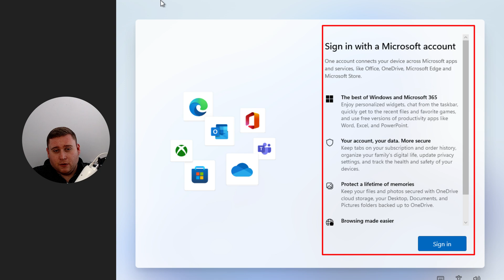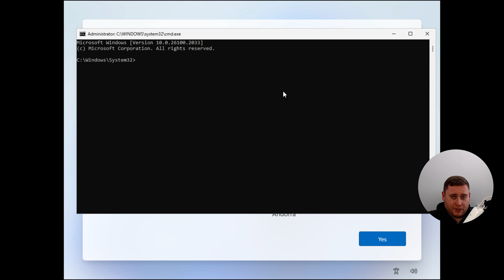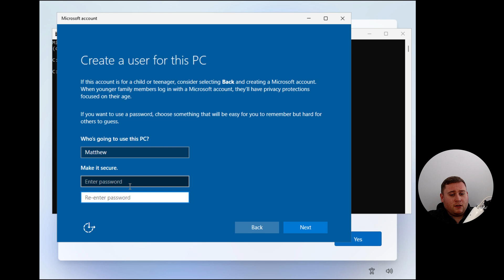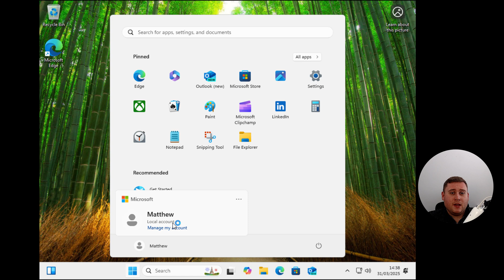The NEW Windows 11 Microsoft Account Bypass Method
In today's video, we look at how you can skip the Microsoft account requirement during the Windows 11 setup quickly and easily using 1 simple command. This replaces the previous OOBE\BYPASSNRO command which Microsoft has since announced they will be removing.

Command: start ms-cxh:localonly

If you found this video helpful or interesting please SMASH that SUBSCRIBE button, hit the like button to help get this video into the YouTube algorithm and also let me know your feedback in the comment section down below!

Looking to get in touch with me to enquire about any business related queries?

Video chapters below:

Intro (0:00)